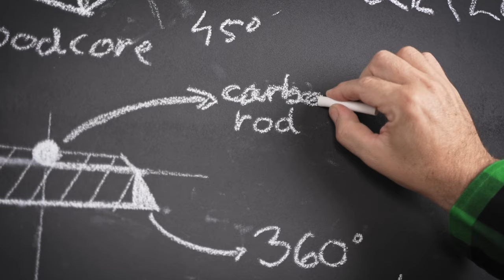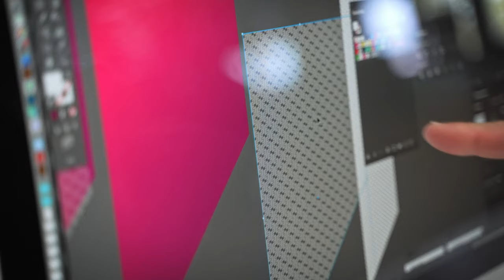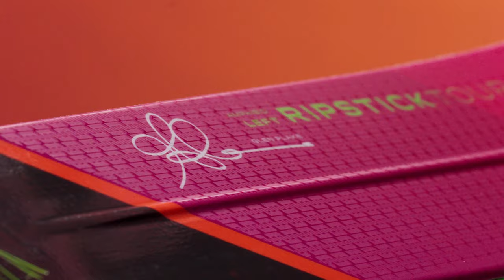Elan Ripstick Tour with Glen Plake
Legendary skier Glen Plake sits down to discuss his latest project with Elan Skis. Over the past 18 months, Glen and Elan worked to developed Ripstick Tour, a collection of backcountry skis that deliver freeride performance at a fraction of the weight. In this video, Plake talks about his history as a professional skier, gives a behind the scenes look at the ski development process, and unveils his new signature model ski.

00:24 Who is Glen Plake?
02:03 Why is this project unique?
02:55 What performance characteristics did you want to achieve?
04:30 What sort of technology is in the ski?
05:56 Where did the graphic inspiration come from?
08:07 Are you satisfied with the final product?
08:35 Are you ready to show us the ski?

The Legend                                          Glen Plake
As Himself                                           Matej Božičnik
As Himself                                           Luka Bassanese
As Himself                                           Franci Šmit
As Herself                                            Melanja Korošec
As Himself                                           Ben Fresco
As Himself                                           Jeff Mechura

Director                                                 Klarisa Veselič
Writers                                                  Klarisa Veselič, Ben Fresco
Producers                                            Klarisa Veselič, Eetu Tourunen
Director of Photography                    Jernej Leskovar
Editor                                                    Jernej Leskovar
Production Supervisor                       Žiga Višnar
Post Production                                 Jernej Leskovar
Post Production Supervisors           Klarisa Veselič, Eetu Tourunen
Set Decorator                                      Kristina Simčič
Props Master                                      Mitja Urh
Costume Designer                             Kristina Simčič
Locations                                            Begunje na Gorenjskem, Slovenia